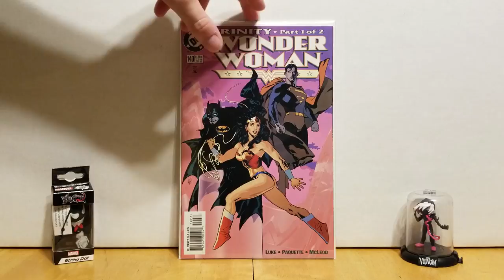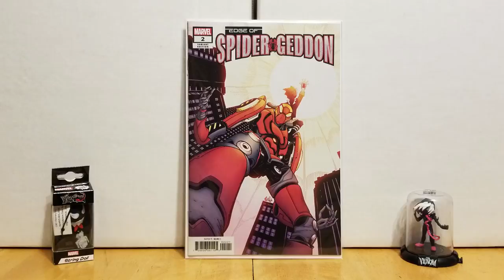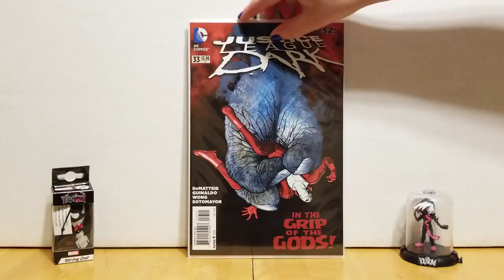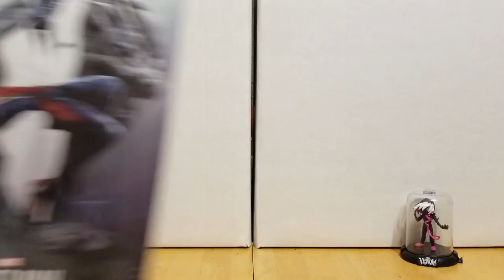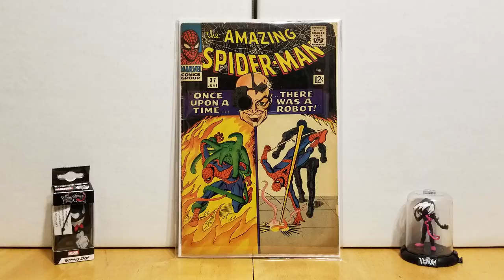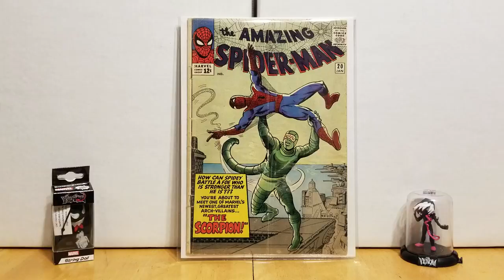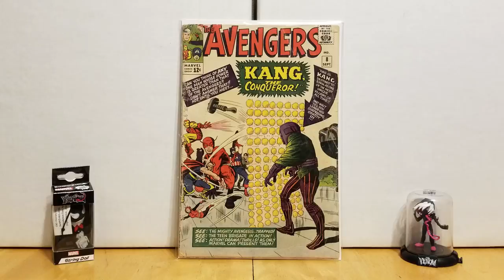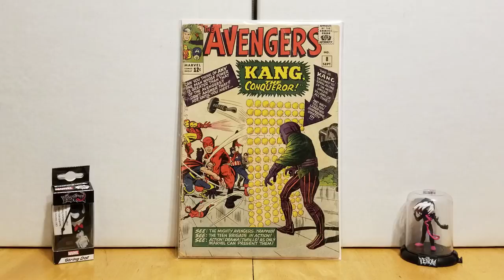Weekly Comic Book Haul 9/23/18 | ComicHaulics®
We haven't done a haul in a while so this one is hefty! Large variety of books in this one. And thank you to McLane Comics and Thanatos!!!